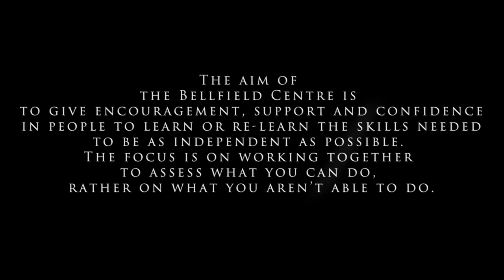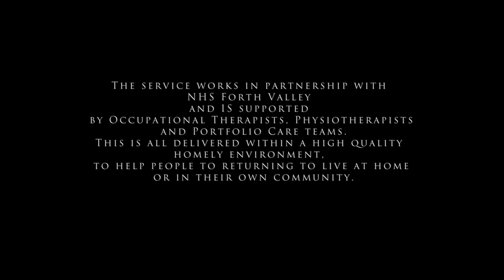Working Together | The Bellfield Centre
The aim of the Bellfield Centre is to give encouragement, support and confidence in people to learn or re-learn the skills needed to be as independent as possible. The focus is on working together to assess what you can do, rather on what you aren’t able to do.

The purpose of the Bellfield Centre is to provide a short term assessment, by a team of trained staff in providing health and social care with a rehab approach.

This is all delivered within a high quality homely environment, to help people to returning to live at home or in their own community.

for more information.